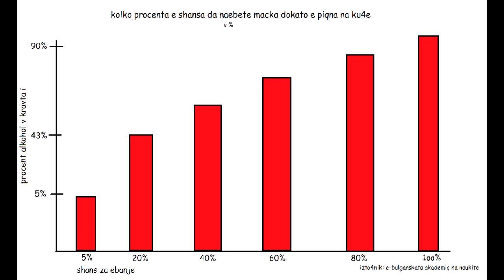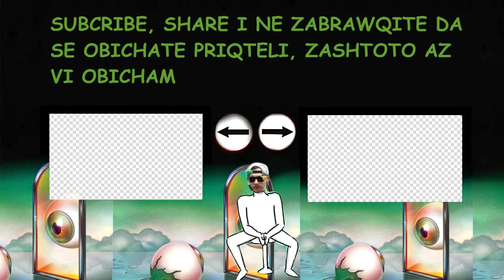КАК ДА ЗАБИЕМ МАЦКА В ДИСКОТЕКА ИЛИ БАР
ЗДРАВЕЙТЕ ПРИЯТЕЛИ, АЗ СЪМ ИВАН И ТОВА Е СЕРИЯ ОТ КЛИПОВЕ , КОИТО ЦЕЛЯТ ДА ВИ ПОМОГНАТ СЪС РАЗЛИЧНИ ЖИТЕЙСКИ ПРОБЛЕМИ КАТО НАРКОТИЦИ, ЛЮБОВ и ТН.
СЪС ПРОМО КОД "dukov" , МОЖЕ ДА ПОЛУЧИТЕ ПОНЕ 15% ОТ ИЗБРАНИ МАГАЗИНИ НА ТЕХНОПОЛИС, БЛАГОДАРЯ ВИ ОБИЧАМ ВИ!